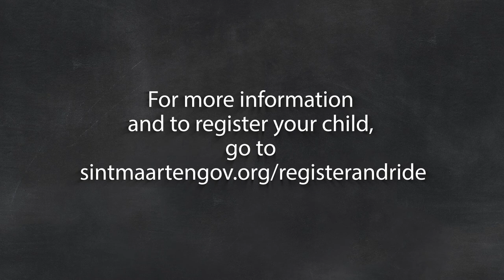Register and Ride on the School Bus 2021